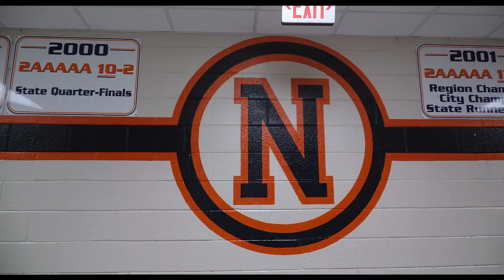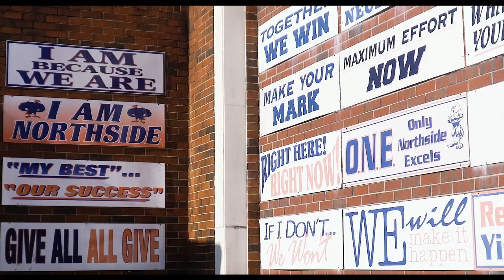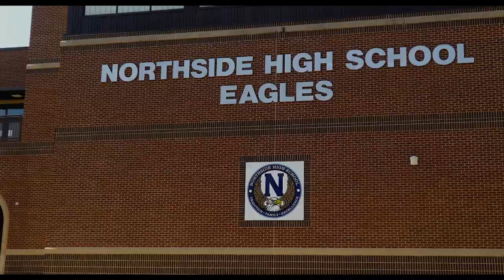DAY IN THE LIFE with 4-STAR Safety Ricardo Jones (12th in the Nation) - COMMITMENT DAY !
Ricardo Jones is a 4 Star Safety attending Northside High School in Warner Robins, GA.  He is ranked 12th in the Nation for his position, and 22nd top player in the State of Georgia.  Jones has a career of 78 tackles and 12 interceptions, with a 3.8 GPA!

Follow Ricardo in a day in his life when he chooses which school he wants to attend next fall.  The rising senior has over 30 plus offers, but he has narrowed his selection down to just 4 schools (Tennessee, Florida State, Clemson, and Auburn).

Special thanks to the Northside Football Family for allowing Unreportedbyj to film this footage.

For more content and updates; follow @unreportedbyj on IG, Twitter, and TikTok.

[Free] Rod Wave Type Beat "How Could You" by prod. pinum